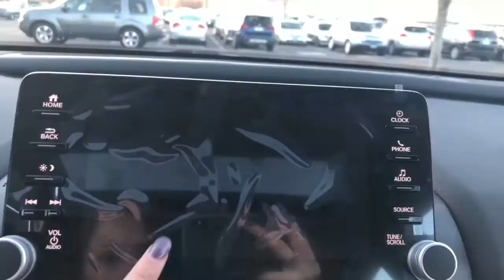Your 2018 Accord EX-L - Jessicah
A video for Eileen, enjoy!